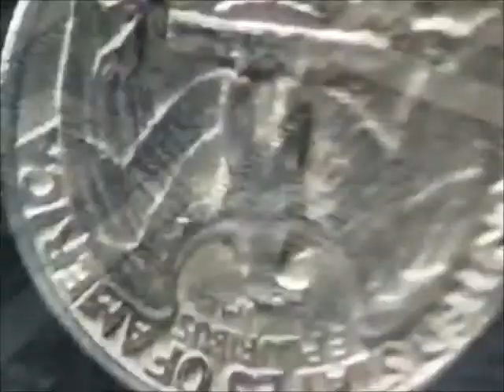20世紀伝説 ハワード・ヒューズ＆カーネギー